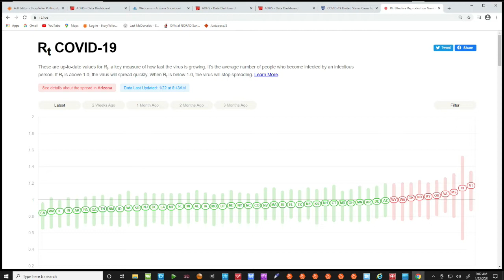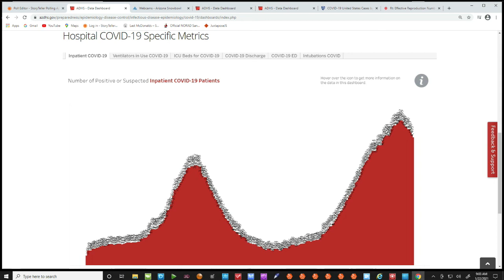Coronavirus in Arizona - Latest case numbers for 1/22/21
FOX 10's Renee Nelson breaks down the latest COVID-19 data as the state department of health services reports 8,099 new cases and 229 additional deaths.